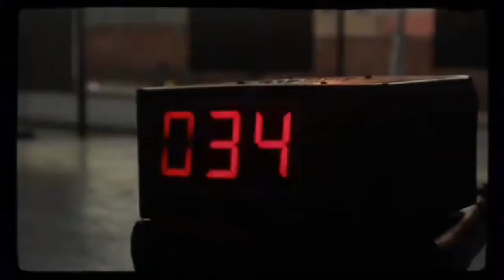Big Xhosa is a Genius!!! The Rise of Big Xhosa